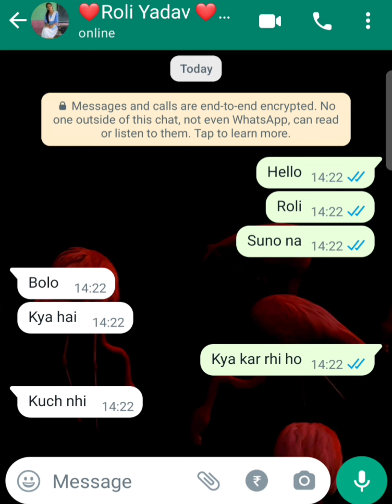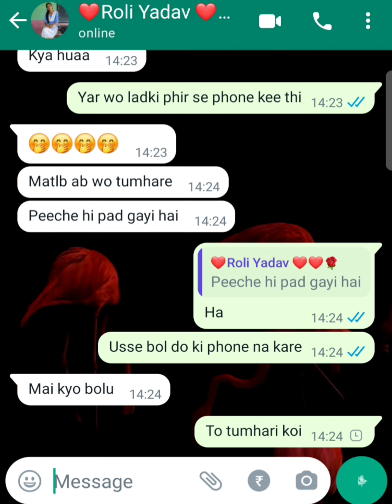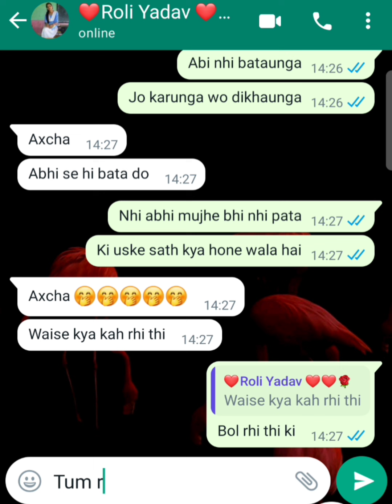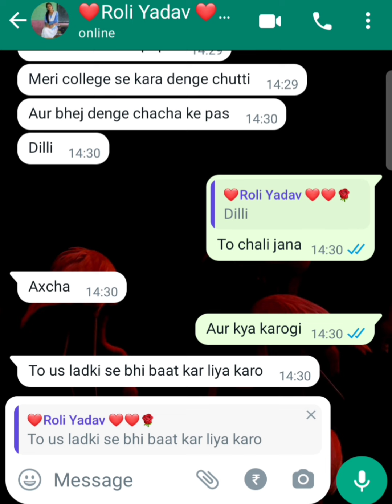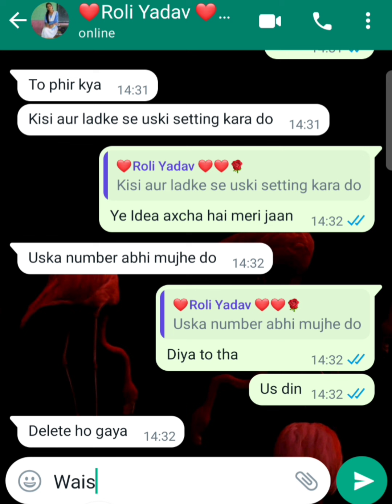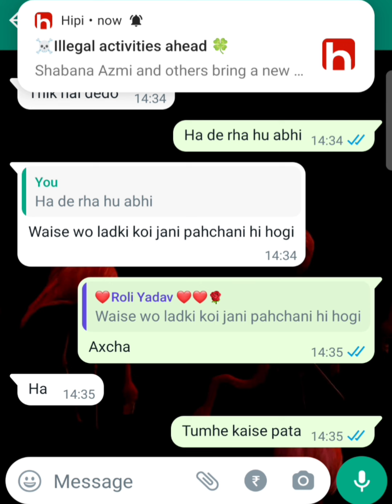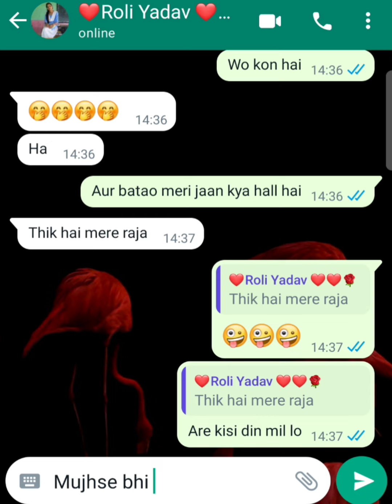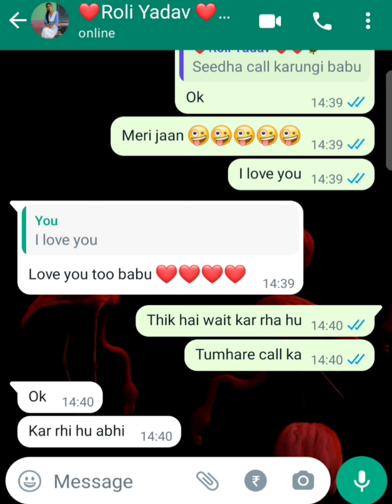4 march 2024 || Mastering the Art of Romantic Chatting on WhatsApp: A Comprehensive Guide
Introduction:
In today's video, we're diving deep into the world of romantic chatting on WhatsApp. Whether you're in a budding relationship or looking to spice things up with your significant other, mastering the art of romantic chatting can take your connection to new heights. Join us as we explore tips, tricks, and strategies to level up your WhatsApp game and ignite the flames of passion in your conversations.

Section 1: Setting the Stage for Romance
- Understanding the dynamics of romantic communication on WhatsApp.
- The importance of tone, timing, and context in romantic chatting.
- Setting intentions and establishing rapport with your partner.

Section 2: Crafting Irresistible Messages
- The power of personalized messages: adding a personal touch to your chats.
- Using emojis, GIFs, and stickers to convey emotions effectively.
- Creating suspense and anticipation through clever messaging techniques.

Section 3: Navigating Conversational Flow
- Keeping the conversation engaging and dynamic.
- Asking thoughtful questions and actively listening to your partner's responses.
- Knowing when to steer the conversation towards deeper, more intimate topics.

Section 4: Building Emotional Connection
- Sharing personal stories, dreams, and aspirations.
- Expressing appreciation and affection through words.
- Using humor and playfulness to foster intimacy.

Section 5: Overcoming Challenges
- Dealing with misunderstandings and miscommunications.
- Addressing sensitive topics with empathy and understanding.
- Managing expectations and boundaries in romantic chatting.

Section 6: Sustaining Romance Over Time
- Keeping the spark alive in long-term relationships.
- Planning virtual dates and surprises to keep things exciting.
- Continuously evolving and adapting your communication style to nurture your connection.

Conclusion:
Thank you for joining us on this journey to explore the intricacies of romantic chatting on WhatsApp. By applying the strategies and techniques discussed in this video, you'll be well-equipped to cultivate deeper connections and foster romance in your digital interactions. Remember, the key to successful romantic chatting lies in authenticity, empathy, and a willingness to connect on a deeper level.